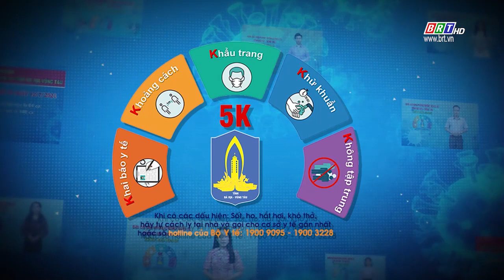Thông báo nhanh số 333 của BCĐ phòng, chống COVID-19 BR-VT (cập nhật đến 18 giờ 00 ngày 21/3/2022)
- Tính từ 18g00 ngày 20/3/2022 đến 18g00 ngày 21/3/2022 ghi nhận 692 ca mắc mới, trong đó:
- Thành phố Vũng Tàu: ghi nhận 43 ca đang cách ly tại nhà.
- Thành phố Bà Rịa: ghi nhận 72 ca, trong đó:
+ 67 ca đang cách ly tại nhà;
+ 05 ca ngoài cộng đồng, trong đó: 01 ca phường Phước Hưng; 01 ca phường Long Tâm; 01 ca xã Tân Hưng; 01 ca xã Long Phước; 01 ca xã Hòa Long;
- Thị xã Phú Mỹ: ghi nhận 123 ca, trong đó:
+ 115 ca đang cách ly tại nhà;
+ 8 ca ngoài cộng đồng, trong đó: 01 ca tại xã Tân Hải; 02 ca phường Phước Hoà; 02 ca phường Mỹ Xuân; 01 ca xã Sông Xoài; 02 ca xã Châu Pha;
- Huyện Châu Đức: ghi nhận 140 ca đang cách ly tại nhà.
- Huyện Đất Đỏ: ghi nhận 201 ca, trong đó:
+ 198 ca đang cách ly tại nhà;
+ 03 ca ngoài cộng đồng, trong đó: 01 ca xã Phước Hội; 01 ca xã Long Mỹ; 01 ca thị trấn Đất Đỏ.
- Huyện Long Điền: ghi nhận 19 ca, trong đó:
+ 17 ca đang cách ly tại nhà;
+ 2 ca ngoài cộng đồng, trong đó: 01 ca thị trấn Long Hải; 01 ca xã An Nhứt.
- Huyện Xuyên Mộc: ghi nhận 82 ca, trong đó:
+ 6 ca đang cách ly tại nhà;
+ 76 ca ngoài cộng đồng, trong đó: 10 ca thị trấn Phước Bửu; 02 ca xã Phước Thuận; 10 ca xã Phước Tân; 01 ca xã Bông Trang; 02 ca xã Tân Lâm; 13 ca xã Bàu Lâm; 14 ca xã Hòa Bình; 07 ca xã Hòa Hội; 02 ca xã Bưng Riềng; 10 ca xã Bình Châu; 03 ca xã Xuyên Mộc; 01 ca xã Hòa Hưng; 01 ca xã Hòa Hiệp.
- Huyện Côn Đảo: ghi nhận 12 ca, trong đó:
+ 04 ca đang cách ly tại nhà;
+ 08 ca ngoài cộng đồng, trong đó: 04 ca khu 2; 02 ca khu 3; 02 ca khu 5;
- Số ca đã khỏi bệnh trong ngày là 18 ca (tỷ lệ F0 đã điều trị khỏi bệnh từ 28/6/2021 đến nay là 90%).
- Số người đang cách ly tập trung: tăng (mới vào): 0, giảm (hoàn thành cách ly): 0.
BCĐ Tỉnh người đề nghị người dân chấp hành nghiêm các quy định về phòng, chống dịch bệnh COVID-19 tỉnh đang triển khai; thực hiện nghiêm biện pháp 5K, trong đó việc đeo khẩu trang là giải pháp rất quan trọng để giữ an toàn cho chính mình và cộng đồng; nâng cao trách nhiệm trong việc tự nguyện xét nghiệm nhanh SARS-CoV-2 khi có các biểu hiện nhiễm SARS CoV-2 cần thông báo kịp thời cho các cơ sở y tế gần nhất để được hướng dẫn cách ly và điều trị theo quy định, nhằm hạn chế tối đa dịch bệnh lây lan trong cộng đồng; tiếp tục ủng hộ công tác tiêm chủng vắc-xin mũi 3 phòng COVID-19 của tỉnh theo tinh thần “Tiêm vắc xin phòng COVID-19 là quyền lợi đối với cá nhân, là trách nhiệm đối với cộng đồng”; tuân thủ hướng dẫn điều trị của bác sĩ, cán bộ, nhân viên y tế đảm nhiệm công tác điều trị bệnh nhân COVID-19.